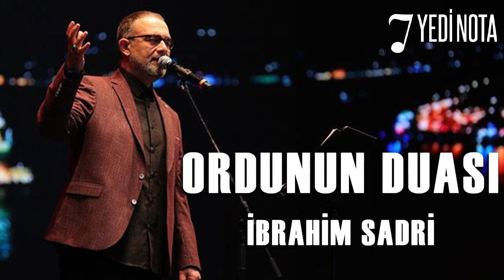İbrahim Sadri - Ordunun Duası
Gelişen teknoloji ile birlikte dünya küçülüyor, küçüldükçe yeryüzünde yaşayan insanlar birbirine yakınlaşıyor, heyecanları, ilgi alanları büyüyor. Farklı insanlarla kaynaşıyor; dil, din, ırk ayrımı gözetmeksizin bir dünya kardeşliği doğuyor.
TUNA olarak bizler insanoğlunun hayallerinden yola çıkarak bir hizmet alanı oluşturduk.

Tuna Prodüksiyon; adından söz ettirmiş ünlü sanatçılarımız ile, Tuna Organizasyon; özel günleriniz, etkinlikleriniz ya da şirket çalışmalarınız ile,yetenekli ve çalışkan kadrosuyla hizmetinizdedir. Siz hayallerinizi TUNA'ya teslim edin ve bir bardak çay elinizde bizi izleyin...